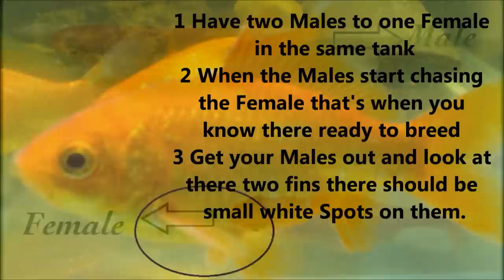Hand Breeding Goldfish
My first time, common goldfish